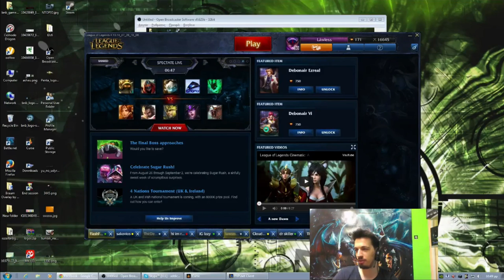[ΗΑΥΑΤΕ] ΕΛΛΗΝΙΚΗ ΟΜΑΔΑ ΓΙΑ ΔΕΘ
4:51 - Troll Song (Meizong - Colossus)